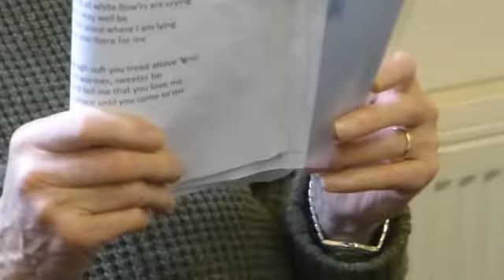LYRICS and LUNCH 'Spread A Little Happiness' at St Chad's Skerton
Lyrics and Lunch is held at St Chad's Church in Skerton on alternate Tuesdays. There are two groups, the morning one is from 10.45 to 1.00 pm and the afternoon from 12.15 to 2.15 pm ... with lunch in the middle !!
Lyrics and Lunch provides Music to feed the brain and ... of course, lunch, to enjoy together. The Groups are for people living with dementia and their carers.